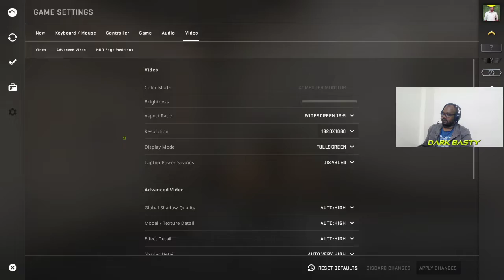Spotted a HACKER, Played CS GO After 9 years with J1M_SUP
Hacker @ 11:00
Played CS GO after 9 years with my new gaming Friend Neung from Thailand.
Had an awesome experience learned so much about the new CS GO.

Systems Specification (Asus ROG Laptop):
GPU: GeForce GTX 1050
CPU: Intel(R) Core(TM) i7-7700HQ CPU @ 2.80GHz
Memory: 8 GB RAM (7.89 GB RAM usable)
Current resolution: 1920 x 1080, 60Hz
Operating system: Microsoft Windows 10 Pro